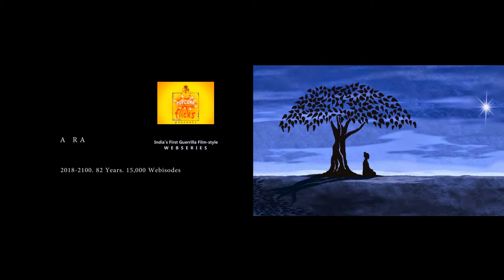22 English Body Mind Soul Honey_Kapoor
Spirituality Motivational MentalHealth Awareness Positive_Mindset Power_of_Om HolisticYoga Body Mind Soul PositiveLife are things that Amit R Agarwal often addresses & speaks, in Cinema MasterClasses worldwide. Spiritual Motivational series is aimed to give people a cohesive body, mind & soul - essential & very integral to lead a happy life, irrespective of your walk of life!

Amit R Agarwal is available for discourses, talks & wellness seminars  on spirituality, motivation, holistic well-being, Om, positive-mindset.

True to the tradition, he fuses spirituality in '69 Opposites Attract' - The Longest Running Webseries In The World that is in the genre of Bad-Art, Experimental, Satire with Light Erotica. For the first time, an Indian filmmaker fuses, Andy Wharhol's 'Visual Art Movement' with Indian kitsch & pulp - Pulp Fiction! Styled as mockumentary, the webseries is the epitome of mixed-art production. Hollywood actress & star Dominique Swain, launched the webseries on November 18, 2016 at a gala event.

YouTube l Vimeo l Veoh l Instagram l Twitter l Tumblr l Facebook l Other Social Media l Details @